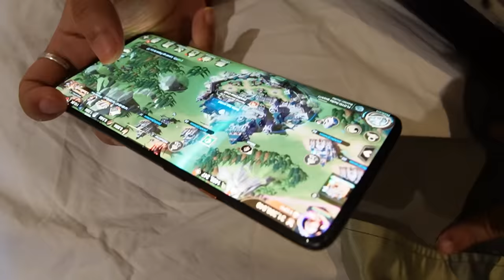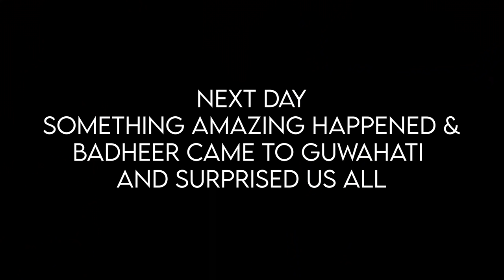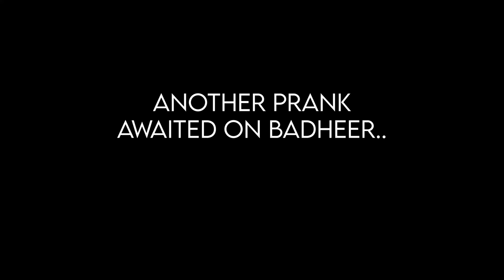I SURPRISED BADHEER ON HER B'DAY, EPIC S8UL REUNION ❤️🔥